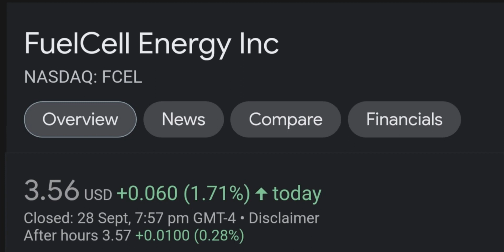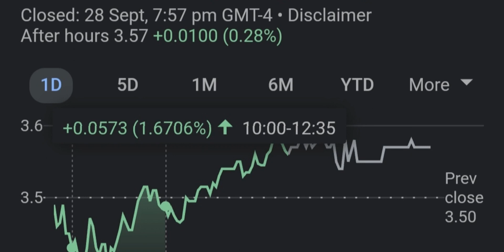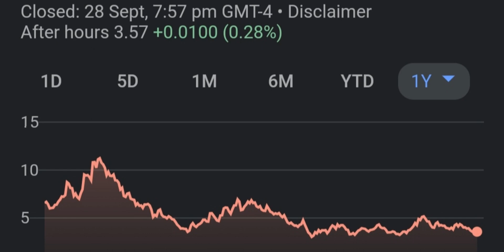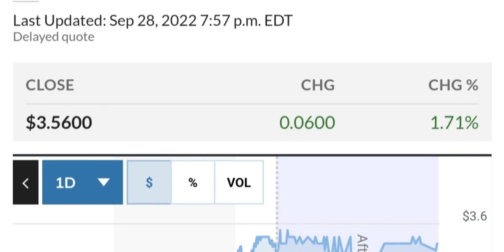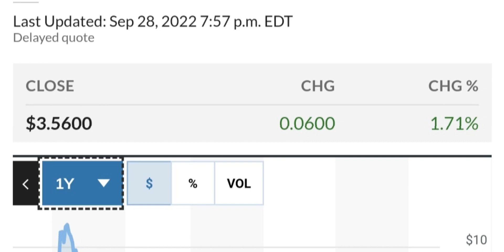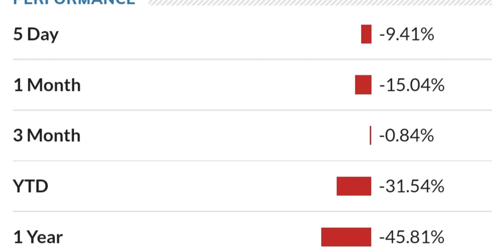FCEL STOCK FuelCell Energy Price Predictions Technical Analysis Trading